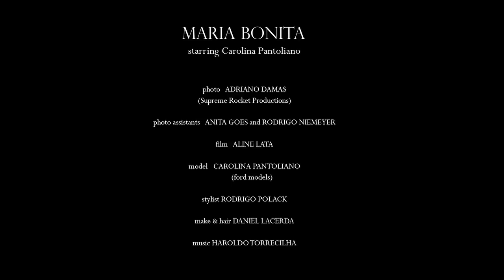Joyce Magazine - Brazil "Maria Bonita" Caroline Pantoliano.mov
Joyce Mag. Brazil 10 pag edit. in "Maria Bonita" with Caroline Pantoliano shot by Supreme Rocket Productions